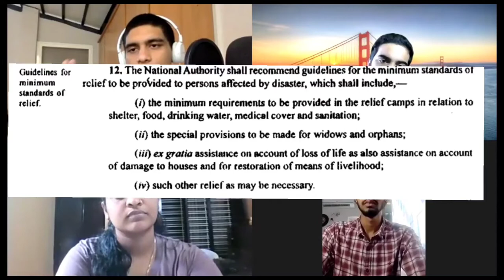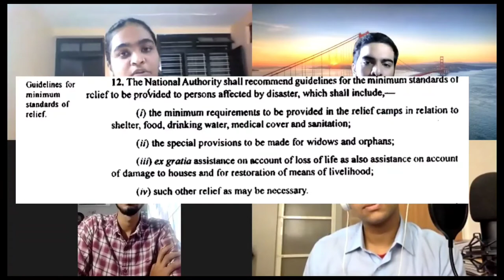Compensation for COVID-19 Victims in India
In this session, we are joined with Alden D Souza( @a_l_d_e_n_d_s_o_u_z_a_)
.He is a 3rd-year BALLB student from CHRIST(Deemed to be University) (@christ_university_official ). He is the cohost of this really great podcast called @the.imagined.order . Do check it out. Covers issues like journalism,education,covid and a lot more.
And also has a podcast channel called @tix.it.podcasts and loves to cover several political,community, and current affairs.